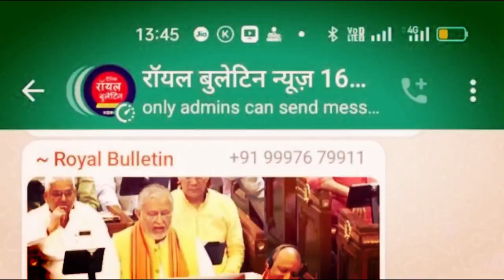मुजफ्फरनगर में प्रेमी की मौत पर हंगामा, आरोप- प्रेमिका के परिजनों ने की हत्या, 6 के खिलाफ मुकदमा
मुजफ्फरनगर। जनपद में उस समय हंगामा खड़ा हो गया जब हाई स्कूल के एक नाबालिग  प्रेमी के परिजनों ने उसके शव को सड़क पर रखकर मुजफ्फरनगर जानसठ रोड जाम कर हंगामा शुरू कर दिया। परिजनों का आरोप था कि प्रेमिका के परिजनों ने कोल्ड ड्रिंक  में जहरीला पदार्थ देकर उनके बेटे की हत्या की है। पुलिस ने युवती के 6 परिजनों के खिलाफ मुकदमा दर्ज कर लिया है।

जानकारी के मुताबिक़ प्रेमिका ने भी ज़हरीले प्रदार्थ का सेवन किया हुआ था लेकिन उसकी हालत ठीक है और वह अपने घर पर है। रोड जाम की सूचना पर आलाधिकारियों ने पुलिस फोर्स के साथ मौके पर पहुंचकर मृतक छात्र के परिजनों को समझा बुझाकर  मामले को शांत कराकर अपनी आगे की कार्यवाही शुरू कर दी है।

आपको बता दें कि नगर के एक प्रतिष्ठित स्कूल में दसवीं कक्षा के एक 16 वर्षीय नाबालिग छात्र का दूसरे स्कूल की एक नाबालिक छात्रा के साथ प्रेम प्रसंग चल रहा था। बताया जा रहा है कि शनिवार सुबह से यह नाबालिग प्रेमी युगल फरार चल रहा था। जिसके चलते लड़की के परिजनों द्वारा पुलिस को इस बाबत सूचना दी गई थी।

मृतक प्रेमी के पिता का आरोप है कि लड़की के परिजनों द्वारा उसे थाने में बंद कराया गया था। आरोप ये भी है कि थाने से उसे यह कहकर छोड़ दिया गया कि तुम्हारे बेटे ने जहर खाया है और वह सरकारी अस्पताल में भर्ती है। मृतक प्रेमी के पिता की माने तो मेरठ में उपचार के दौरान उनके बेटे की मृत्यु हो गई थी। आरोप है कि इसी बीच प्रेमी ने होश में आकर अपने परिजनों को बताया था कि कोल्ड ड्रिंक में ज़हरीला पदार्थ मिलाकर लड़की के परिवार वालों ने उसे कुछ पिलाया है जिसके बाद से उसकी हालत बिगड़ गई थी।

उन्होंने आरोप लगाते हुए आगे कहा कि पहले लड़के के दादाजी का मेरे पास फोन आया था कि आप कहां हो तो मैंने कहा मैं अपने घर हूं फिर मैंने कहा कि कौन बोल रहे हैं तो उन्होंने कहा कि हम DS पब्लिक स्कूल से बोल रहे हैं और कोई लड़की का परिजन आपसे बात करना चाहता है, तो मेंने कहा सर ठीक है, उन्होंने उन्हें मेरा नंबर दे दिया और मुझे वसुंधरा गेट पर बुलाया उसके बाद में लड़की के परिजन मुझे अपने घर ले गए। जहां घर ले जाकर उन्होंने मुझे डराया धमकाया। लड़की के पिता ने दो पिस्टल निकाली और कहने लगा कि दोनों का मर्डर करूंगा और बहुत दिन से बहुत मारपीट लिया तो मैंने कहा कि कम से कम आप मुझे बताते तो सही, क्योंकि हमें उन्होंने आज तक नहीं बताया।

उन्होंने बताया कि हमारा लड़का सुबह 8:00 से लापता था और यह मुझे कहने लगे कि आप हमारे साथ थाने चलो और हम लड़के की लोकेशन निकलवाएगे। उन्होंने दरोगा से बातचीत करके मुझे वहीं पर बंद कर दिया और मेरा फोन लेकर रख लिया, लड़की के परिजनों ने दरोगा के साथ जाकर मेरे लड़के की लोकेशन निकाली।

उन्होंने आरोप लगाते हुए आगे कहा कि पता नहीं उन्होंने लड़के को कुछ खिला दिया। फिर इन्होंने मुझे छोडा। दरोगा ने मुझे बताया कि सरकारी अस्पताल में चला जा तेरे लड़के ने जहर खा रखा है और उन्होंने मेरठ मेडिकल में जा कर देखा थी लड़के की मौत हो चुकी थी। जिसकी उम्र 16 साल है।

मामले की अधिक जानकारी देते हुए सीओ सिटी रामाशीष यादव ने बताया कि  प्रकरण यह था कि एक लड़का लड़की गायब थे तो लड़की वालों ने बताया कि हमारी लड़की गायब है फिर पता चला कि लड़की तो घर आ गई और लड़का हॉस्पिटल में भर्ती है जहां से उसे मेरठ रेफर कर दिया गया है। जहां उसकी मृत्यु हो गई, इसके बाद परिजन लड़के के शव को यहां लेकर आए एवं लड़के पक्ष का आरोप था कि लड़की के परिजनों द्वारा ऐसा कार्य किया गया है तो संदर्भ में उनसे आवश्यक शिकायती पत्र ले लिया गया है जो भी उचित होगा जांच के बाद कार्रवाई की जाएगी, लड़की की हालत ठीक है इस तरह की कोई नेगेटिव सूचना नहीं है, न हीं हिरासत में रखने वाली बात  है लड़की गायब थी व लड़के पर आरोप था तो उसी लड़की की जानकारी के लिए बुलाया गया होगा, इस संदर्भ में जो पीड़ित परिवार है उसको समझा बुझा करके आगे के लिए भेज दिया गया है। देर रात में पुलिस ने मामले में लड़की पक्ष के 6 लोगों के खिलाफ मुकदमा दर्ज कर दिया था।